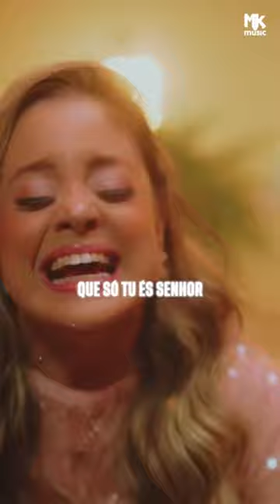O Reino de Jesus é Eterno!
Shorts da música "Cordeiro que Venceu", novo single da cantora Bekah Costa com Anderson Freire, disponível em todas as plataformas digitais.

CORDEIRO QUE VENCEU

Minha mente é pequena demais pra entender
Como o Dono do tempo foi se submeter
Nove meses em um ventre
Esperando pra nascer

Alfa e Ômega
Um Deus que anda do futuro ao passado
Entrou no tempo e na cruz se fez escravo
Intermináveis horas meu Jesus sofreu ali calado

Ele trocou Sua coroa de glória pelo espinho
E o Leão se fez um mudo cordeirinho
E o Criador se fez o Réu da criação
E quem sou eu pra compreender tamanha a profundidade
O Verbo Vivo, Majestade se fez carne
Pra padecer pelo pecado que era meu

Ele venceu
O Seu Reino é pra sempre
De eternidade em eternidade eu cantarei que só Tu és Senhor

Santo, Santo
É o Cordeiro que venceu

Compositor: Pr. Lucas

Ficha Técnica:

Piano: Tadeu Chuff
Bateria e Bateria Acústica: Leonardo Reis
Baixo: Dedy Coutinho
Guitarra e Violão: Johny Mafra
Back Vocal: Adiel Ferr, Alice, Dedy Coutinho e Fábio Martin

Produção e Arranjo: Tadeu Chuff
Mixagem: Edinho Cruz
Masterização: Luciano Vassão